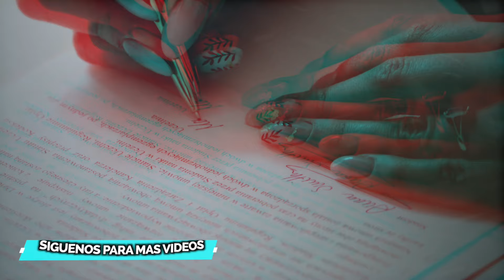Sheinbaum impulsará con más fuerza la salud de los mexicanos en su gobierno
Sexenio Salud Mexicana